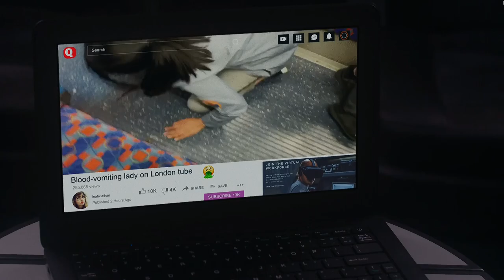Ocelot plays 15 minutes of The Complex and discusses the difference between games and movies. Part 1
The Complex is an interactive sci-fi thriller movie where your decisions lead to one of eight suspenseful ending.

If you like The X-Files, Black Mirror and movies like Outbreak and Contagion check this out. It's only about €12 on Steam, PS4, Xbox or Switch

You may have noticed I'm not referencing any video games. That's because it's essentially an interactive Black Mirror episode or movie.

It's a lot like a story driven RPG, like Mass Effect, but without the shooty bits and only the interactive cutscenes.

If you go in with the mindset that you're going to watch a movie I think you'll enjoy it. If you're expecting to shoot your way through the game, you won't.

Watch me play the intro.